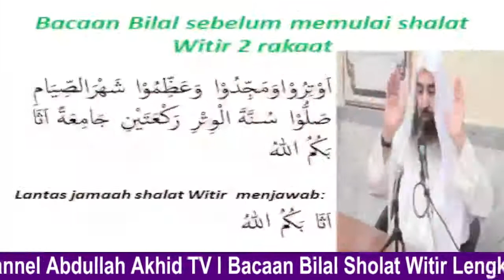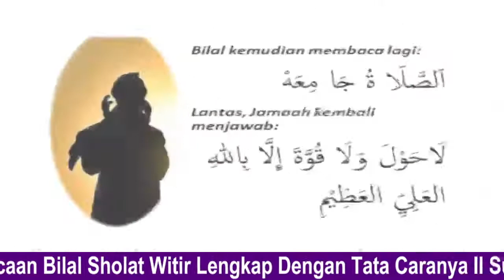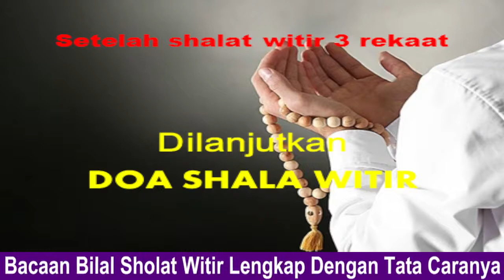Bacaan Bilal Sholat Witir Lengkap Dengan Tatat Caranya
1. Bacaan bilal sebelum memulai shalat Witir 2 rakaat
اَوْتِرُوْاوَمَجِّدُوْا وَعَظِّمُوْا شَهْرَالصِّيَامِ
Artinya: “Wahai ibadah, muliakan dan besarkan bulan puasa”
صَلُّوْا سُنَّةَ الْوِتْرِ رَكْعَتَيْنِ جَامِعَةً اَثَا بَكُمُ اللهُ
Artinya: "Mari mendirikan salat sunah Witir dua rakaat berjamaah."
Lantas jamaah shalat Witir  menjawab:
اَثَا بَكُمُ اللهُ
Artinya: "Semoga Allah memberkatimu."
Bilal kemudian membaca lagi:
 اَللَّهُمَّ صَلِّ عَلَى سَيِّدِنَا مُحَمَّدٍ
Artinya "Semoga salawat dilimpahkan kepada Nabi Muhammad SAW."
Lantas, Jamaah kembali menjawab:
اَللَّهُمَّ صَلِّ وَسَلِّمْ عَلَيْهِ
Artinya: "Semoga shalawat dan keselamatan dilimpahkan kepada beliau (Muhammad SAW.)"
اَلصَّلَا ةُ جَا مِعَهْ
Artinya: "shalat berjamaah"
لَا حَوْلَ وَلَا قُوَّةَ إِلَّا بِاللهِ العَلِيِّ العَظِيْمِ
Artinya “ tidak ada daya dan tidak ada kekuaatan kecuali dengan kekuatan Allah SWT”

2. Bacaan bilal sebelum memulai shalat Witir 1 rakaat
صَلُّوْا سُنَّةَ الْوِتْرِ رَكْعَةً جَامِعَةً اَثَا بَكُمُ اللهُ
Artinya: "Mari mendirikan salat sunah Witir satu rekaat berjamaah."
اَثَا بَكُمُ اللهُ
Artinya: "shalat berjamaah"
3. Setelah shalat witir 3 rekaat Dilanjutkan DOA SHALAT WITIR